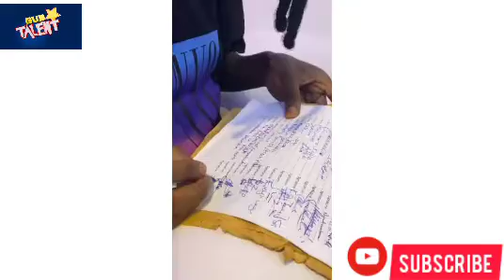Fik Famaice ne Anet Nandujja bali mabega wa King Saha ku kwesimbawo ku UMA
King Saha yandiwangula obwa UMA president, anti atandise okufuna abawagizi.